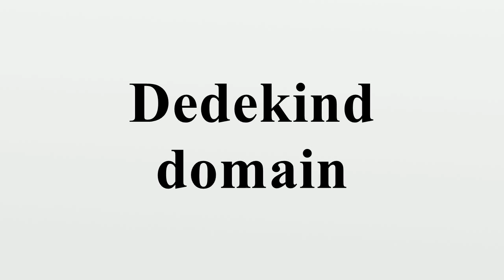Dedekind domain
In abstract algebra, a Dedekind domain or Dedekind ring, named after Richard Dedekind, is an integral domain in which every nonzero proper ideal factors into a product of prime ideals.It can be shown that such a factorization is then necessarily unique up to the order of the factors.